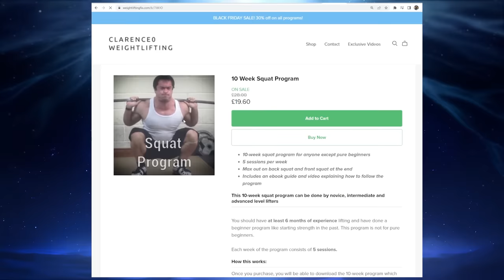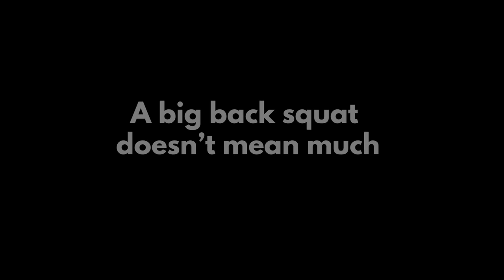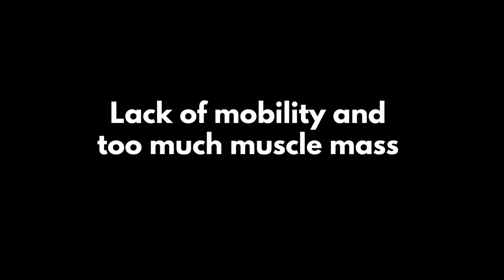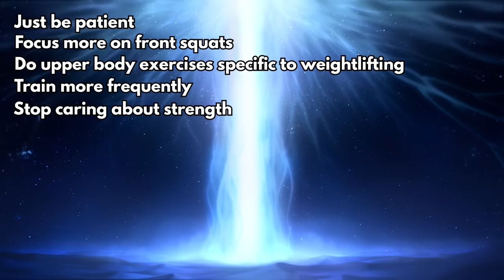Why Powerlifters SUCK at Weightlifting